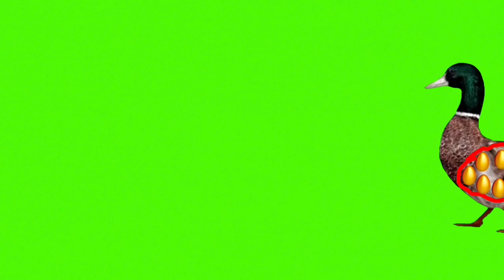Duck green Screen 3d | idle | walking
zebra finch  chick growth Stage 🐦

One female + Two male budgies🦜